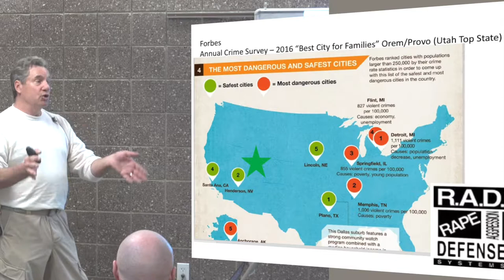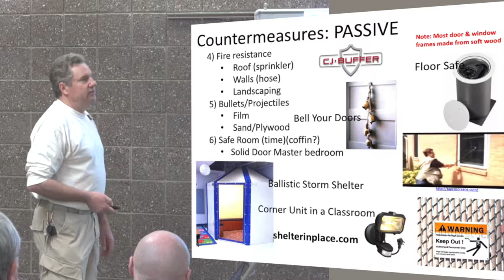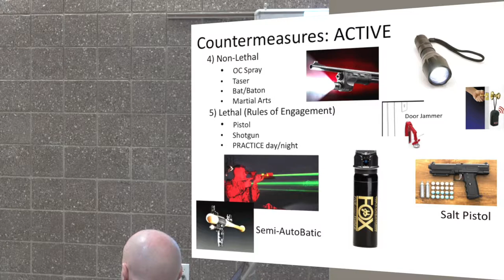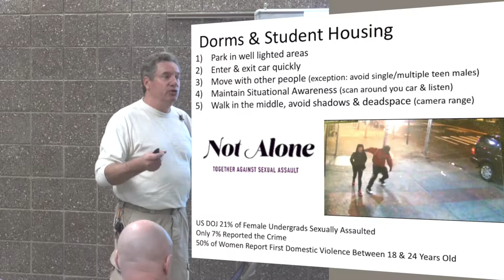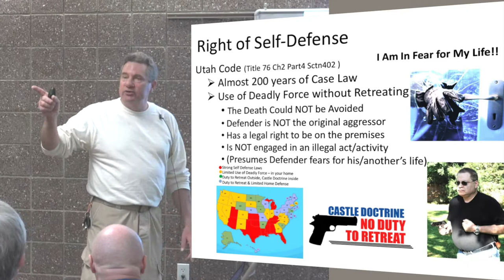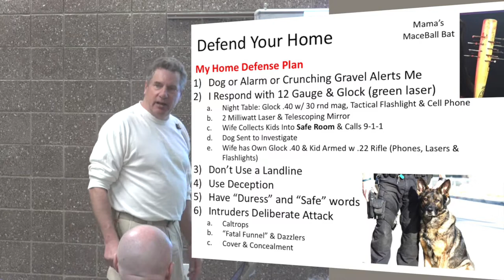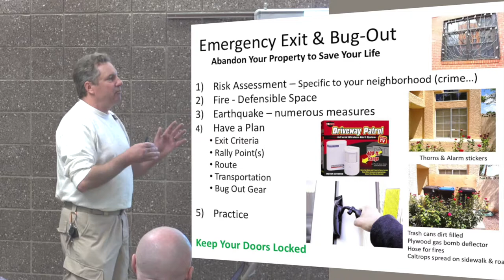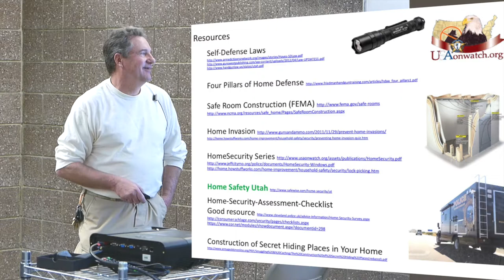Securing Your Home Through Home Hardening Part 3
Keep your home and your family safe by utilizing the tips in this class.